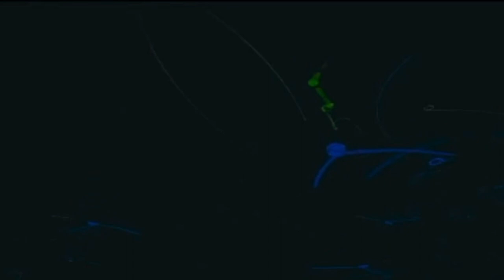Marre des michtos (Nawell Madini)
Hey, les michtos
J'ai un message pour vous
DJ, balance les beats

Avec vos mini jupes
Vos talons et vos faux seins
Faut pas s'étonner
Qu'on vous traite de tapin

Moi, pour ma part
Je suis bonne même en survet'
On mélange pas
Les tampons et les serviettes

Marre des michtos
Qui te mettent sur messagerie
Si sur le parking, tu n'as pas une Ferrari
Si t'as une Dacia, elle s'retournent pas sur toi
Alors que moi je m'en fous

Marre des michtos
Tu pécho en un quart d'heure
Si tu leur dit que, tu es un footballeur
Moi pour me pécho, va falloir te lever tôt
Mais j'ferai exception pour Ronaldo

Elles ont tellement de vices
Toutes ces nanas là
Qu'on pourrait croire qu'elles
Bossent chez Bricorama

Même à ton chihuahua
Tu doit lui mener la vie dure
Alors que moi
Jadore les bêtes, j'ai des manteaux de fourrures

Marre des michtos
Si sur le parking, tu n'a pas une Ferrari
Alors que moi je m'en fou

Contrairement à toi
Moi j'ai un grand cœur
Une fois je suis même sortie avec un chômeur
Avec un chômeur
Avec un chômeur
Avec un chômeur
Chômeur... Chômeur...

Les michtos,
Arrêtez de vous la jouer perso...
Faites comme moi
Offrez vos Louboutins aux petits africains
Qui meurent de faim
Et si vous avez du parfum
N’hésitez pas ils en ont besoin
Moi après le tsunami
Je leur ai même offert mon sac Gucci
Et c'est là qu'on se dit que le monde est injuste
D'un coté il manque de l'eau...
Et de l'autre coté, ils en ont trop

(Tiré du générique de fin du film Alibi.com)